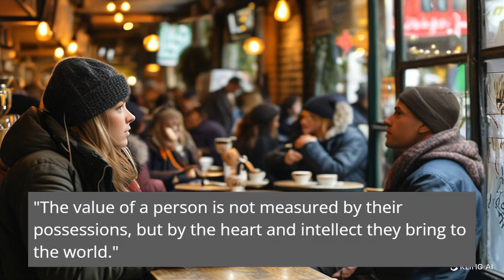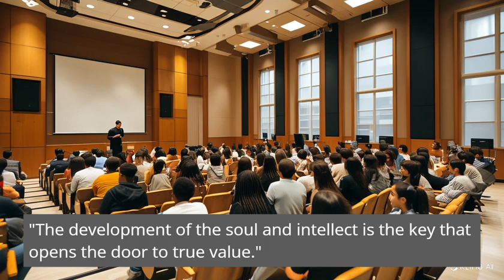Exploring the True Value of Humanity: Do You Know It Yet?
Welcome to "Exploring the True Value of Humanity: Do You Know It Yet?" In this video, we will dive deep into the big questions surrounding human value in our modern world. You will discover that true value comes not just from material wealth or fame, but from inner qualities such as intellect, soul, and compassion.

Get ready for an inspiring journey where you’ll find answers to the question: "Where does my true value lie?" Together, we will explore and reflect on what truly makes a person valuable.